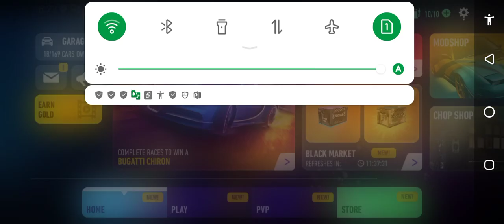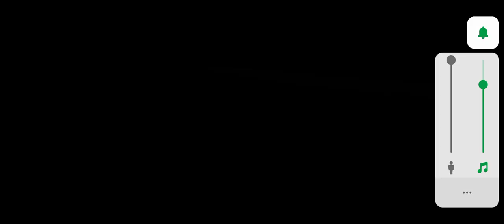BUGATTI CHIRON NEW UPDATES FOR SPEED LOVERS ❤️❤️🎟️🏎️🎫🎟️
New year, New Vehicle, New Me
The primary grown-up achievement
Releasing the monster
Vehicles give me sheer pleasure.
My child, my monster
This vehicle is making me insane!
Streets were made for ventures, not objections.
Shift to progress mode.
It's not the vehicle — it's the driver.
I prefer not to slow down it to you…
You can't buy bliss, however you can purchase a vehicle. what's more, that is very close.
Fuel for satisfaction
We are totally infatuated with our new wheels.
What sort of vehicle does Yoda drive? A toyoda
Everything begins with a fantasy.
new driving experience.
It is debilitating to Drive the best vehicle!
The vehicles we drive say a great deal regarding us.
They say you ought to follow your fantasies... I say you ought to drive it.
Long time, no seat!
Ascend, take boldness, and do it.
eyes out and about.